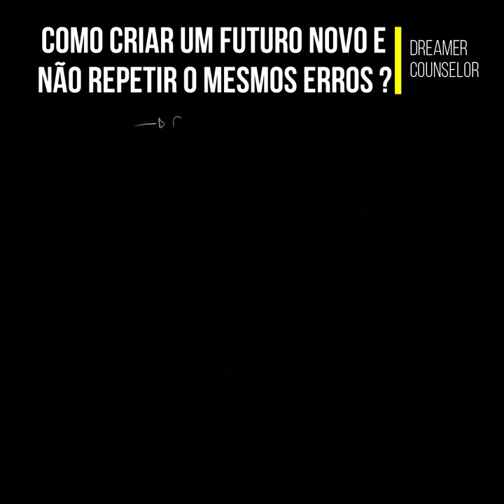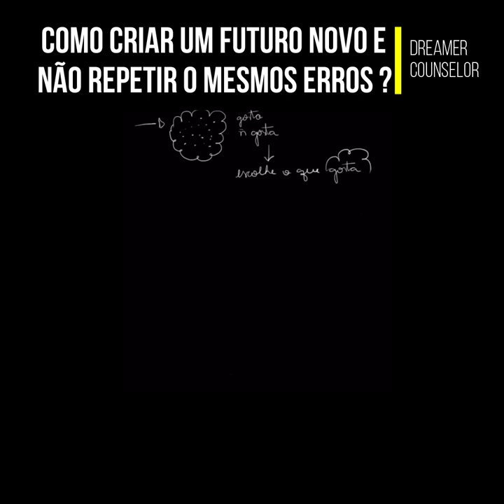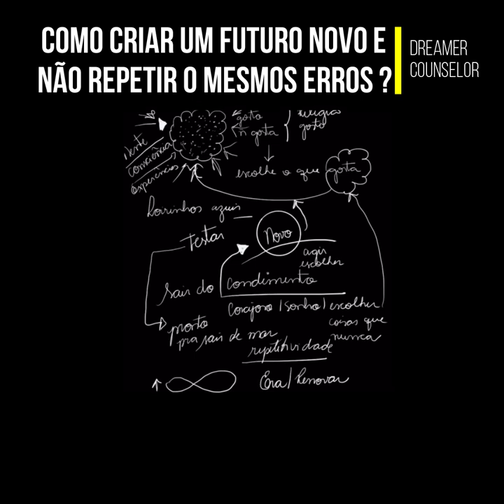COMO PREVEMOS O FUTURO? MAGIA OU DOM?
⇝💕FALE COMIGO💕⇜

👉 Conheça o  Meus Canais de Atendimento
💡Mude sua vida em 33 dias! Conheça a Jornada de conexão com SEU PROPÓSITO
💡Conheça o “5 TODO DIA - Minutos Evolutivos”, nossa mentoria diária em podcast.
💡Qualquer dúvida, basta entrar em contato
📷ASSISTA as Lives Diárias no Instagram
Conheça mais sobre nossos Projetos
Se você está confuso, em busca de alguma resposta específica fale conosco: SABERÁ o caminho que LEVA ao resultado IMEDIATO!
VOCÊ TAMBÉM MERECE!

✿ Gratidão Profunda ✿